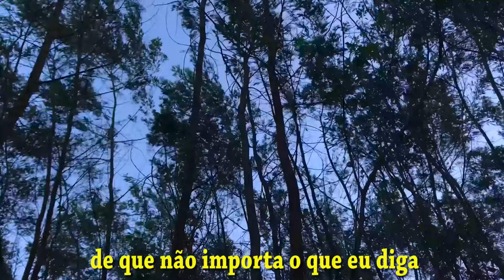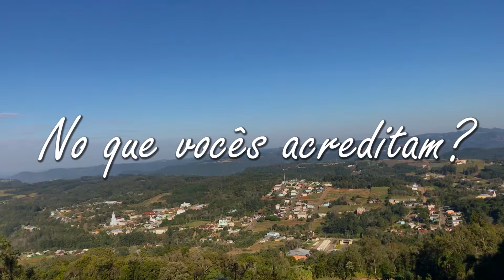Prazer, Renata...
Depois de muitos pedidos especiais, resolvi criar meu próprio canal no YouTube. Espero que gostem!

Não esqueçam de apresentarem-se pra mim nos comentários, foi um prazer tê-los aqui :D